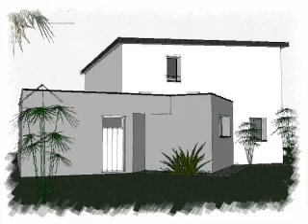Arteco 270 Maison contemporaine monopente zinc